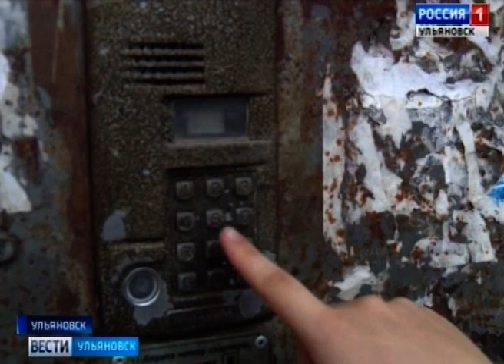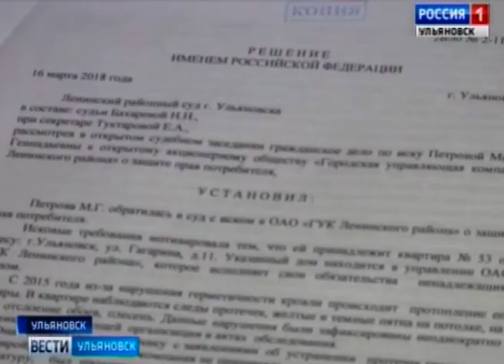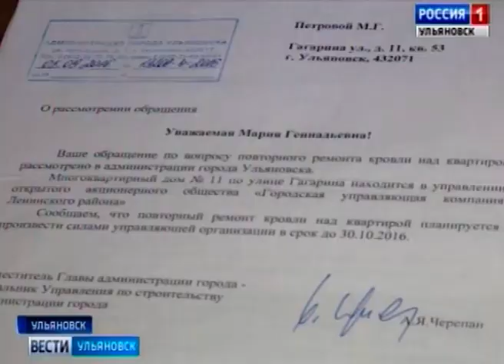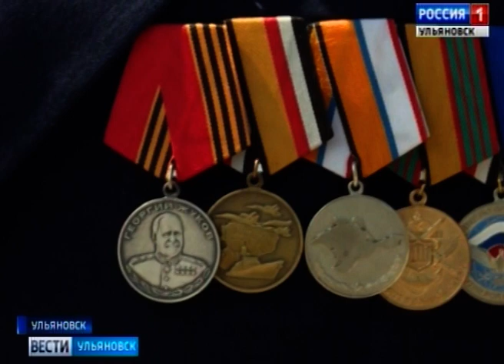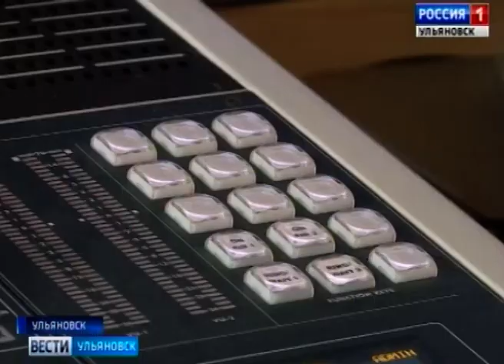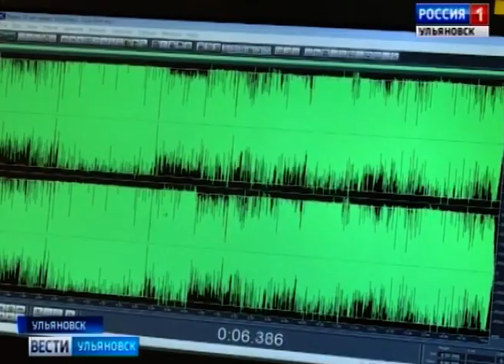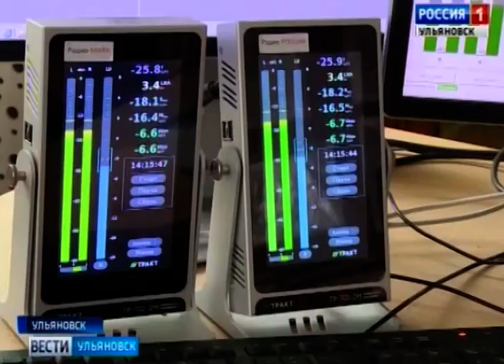Выпуск программы "Вести-Ульяновск" - 07.05.18 - 21.45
Выпуск программы "Вести-Ульяновск" - 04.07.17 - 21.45
- От подвала до кровли – сотня проблем. Многоквартирный дом в центре города , но не в центре внимания.

- Десантура – это "с неба – в бой!" Крылатые гвардейцы 31-ой бригады отмечают сразу два юбилея.

Пусть добрым словом полнится эфир… Сегодня,  7-го мая,  страна отмечает день радио. Ульяновскому - 75.